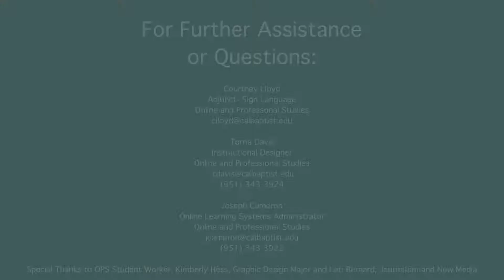Video Quiz 8